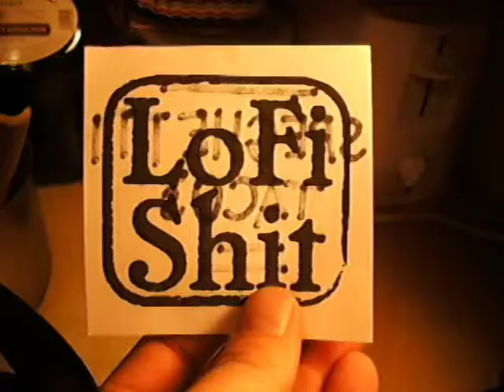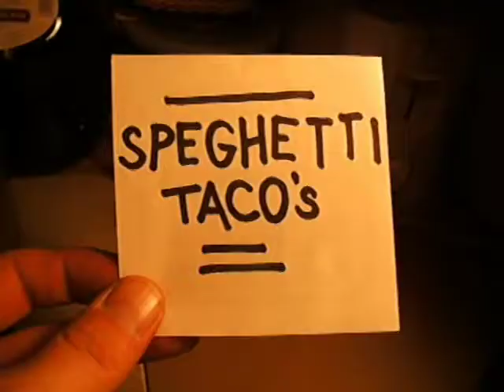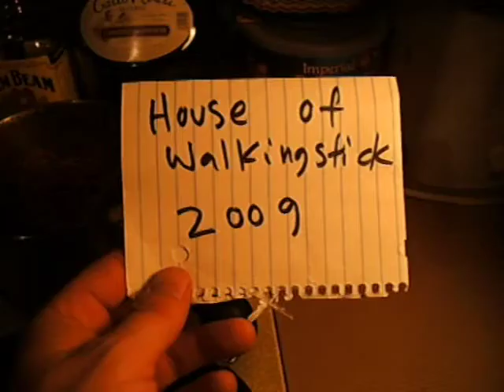Speghetti Tacos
a recipe video